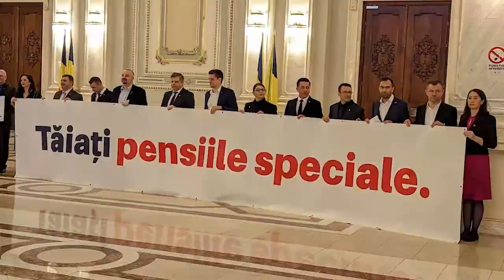EMIL RÎȘTEIU, consilier local Simeria la „ARENA HUNEDOARA1”, realizator Mihai MOLOCEA.